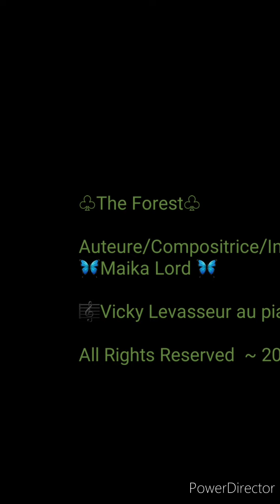♧The Forest♧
Auteure/Compositrice/Interprète

🦋Maika Lord 🦋

🎼Vicky Levasseur au piano 🎶